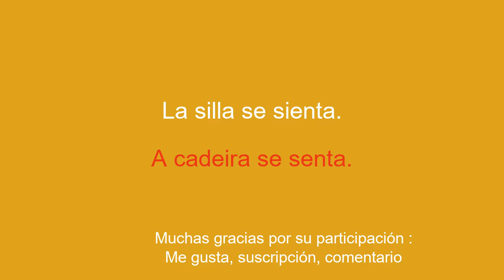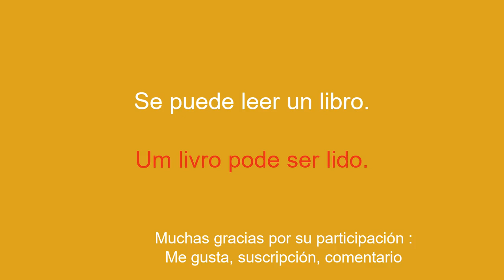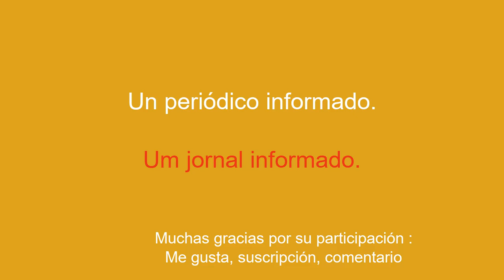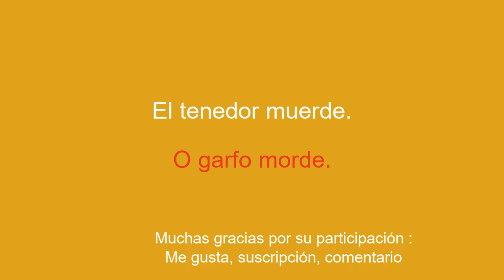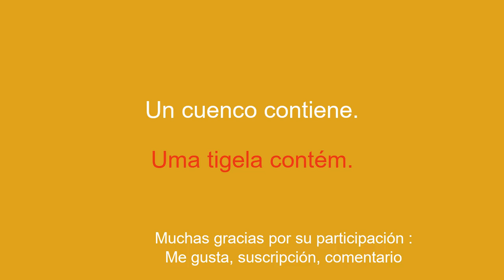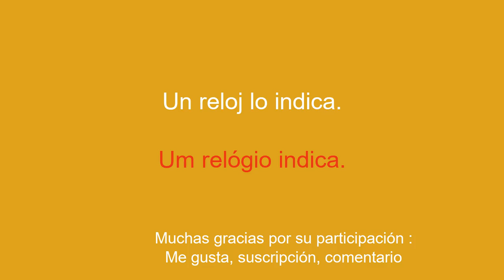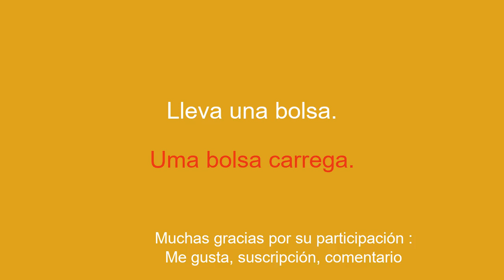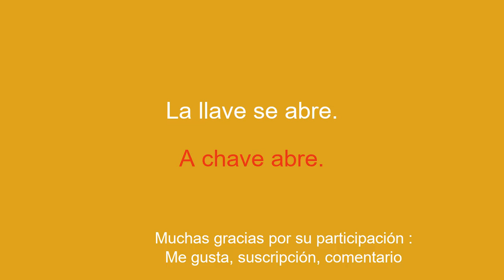Aprende portugués de forma sencilla y eficaz